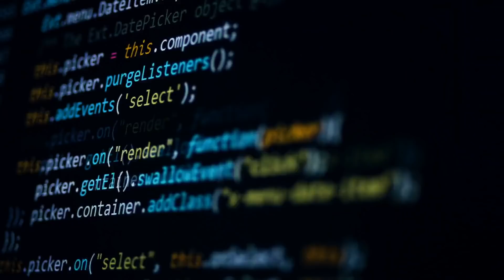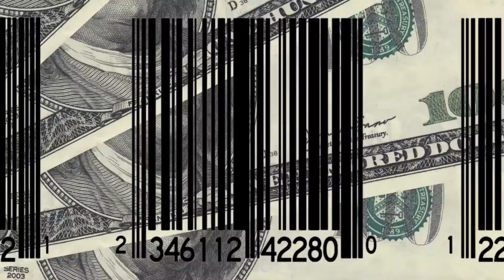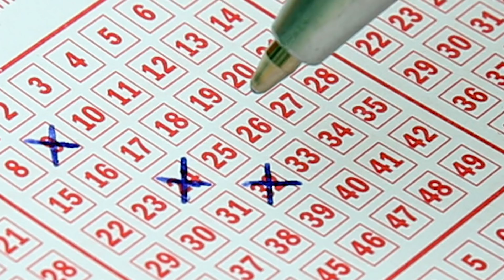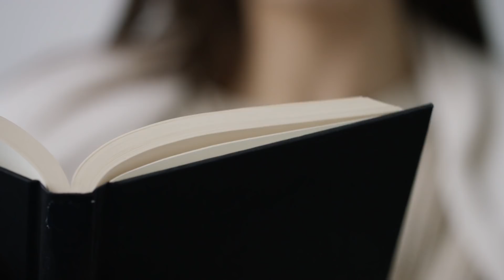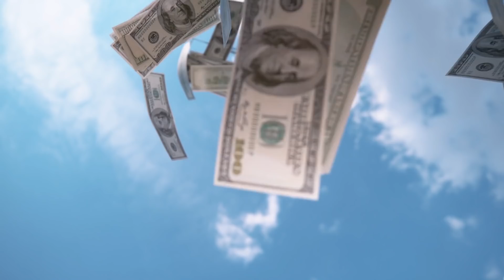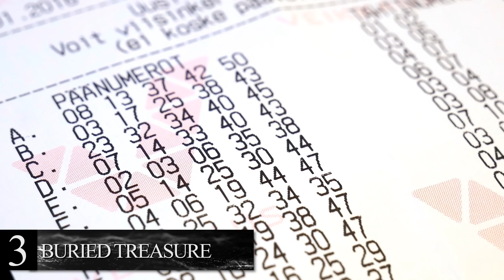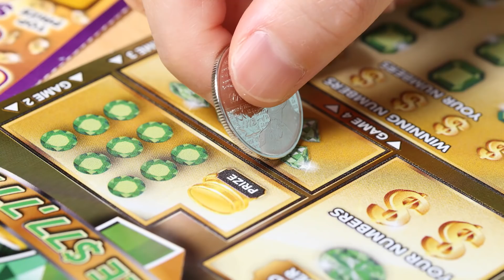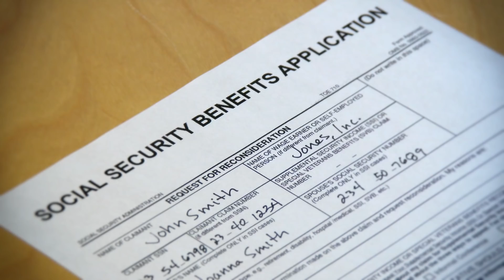SECRETS Lotteries Don't Want You To Know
The unspoken secrets lotteries don't want you to know! From the underhanded tactics of some shop clerks to the hidden art of the gamble

#8 Unriggable Contest
     The lottery of each state is very closely monitored by the governing authority that runs it, but also with the assistance of investigators and policing agents on the lottery’s behalf. Their security division is dedicated to looking out for cheats, swindlers, and charlatans that think they can alter a ticket or find some other way to scam the contest. Most attempts are futile as a cursory scan will alert a clerk as to whether or not the customer has a winning ticket and as crafty as folks can be, it’s not going to be easy to forge a winning barcode. But even if they could manage it, the amount of investigation and auditing that goes into verifying a claimant would catch you before you could even smell the cash. The system even has a means to make sure winners can’t receive the full pay if they have outstanding government debts! So unless you’re trying to trade your lottery ticket in as a fastpass to federal prison, it’s highly recommended you don’t go trying to alter it.
#7 Crooked Clerks
     It may seem obvious, but there’s a whole lot of money to be made in the various lotteries around the country. Not only as a player, but as a seller as well with lottery ticket-selling convenience stores attributing them with 30 to 40 percent of their revenue! But if that wasn’t enough, many store clerks have another means for making a quick buck on your ticket.
     Typically reliant on a scanned verification as performed by clerks, many customers rely on what they hear from the other side of the counter to tell whether or not they’ve won. As such, it can often take one little lie by way of denial to send that customer packing and make the store clerk an extra thousand dollars richer. This is a very common issue and has led to lotteries employing their own law enforcement to prevent fraudulent behavior like this in the contest. In some states, these authorities even launch sting operations in attempts of taking down corruption at the convenience stores. Some reports tell of clerks that have been caught receiving sentences of up to 2 years of probation and losing either their stores ability to sell lottery tickets in the case of store owning clerks or, more likely, simply their job.
     To avoid this, officials recommend always signing the back of your tickets so the original owner is always known. Lotteries are doing their part as well with the advent of scanning devices customers can use to verify tickets on their own. Hopefully, combined with the undercover operations of the past couple decades, this lotto issue will be a thing of the past.